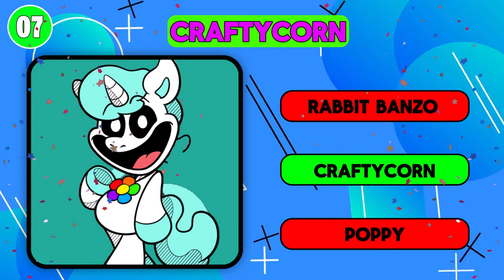Guess The Monsters By Squinting Your Eyes | Poppy Playtime Chapter 3 Characters | Smiling Critters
Write in the comments, how many characters did you guess?